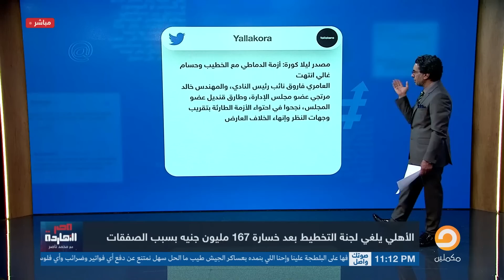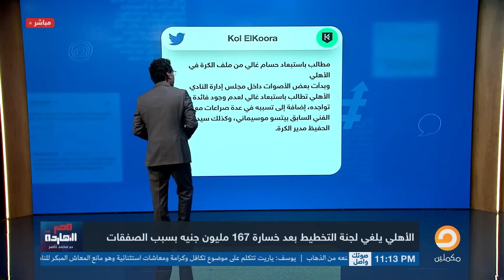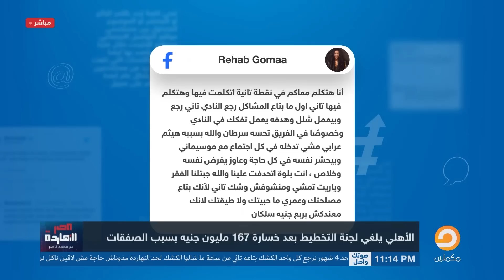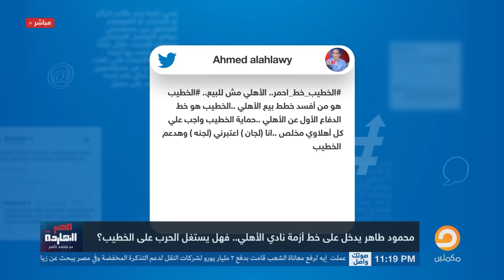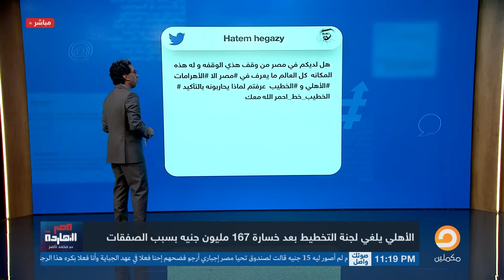محمد ناصر يحذر الخطيب: خلي بالك يا كابتن اللي عملته في "عبده صالح الوحش" في التسعينات هيتعمل فيك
لمشاهدة باقي الفيديوهات على يوتيوب

تشرفني متابعتكم على المنصات الأخرى